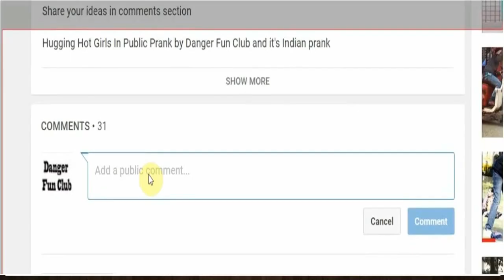Girl Calling Boys 'CHOTU' Prank | Danger Fun Club | Pranks in India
Winners OF the previous Contest:- All winner got rs 100 free recharge.

Bina Brush Kiye GF Ko Kiss Kiya Prank | Danger Fun Clu

Taking Strangers Phone To Talk Gf Father Best Prank of 2016